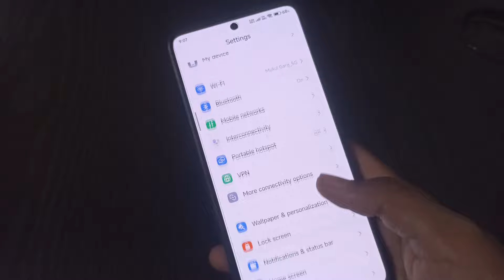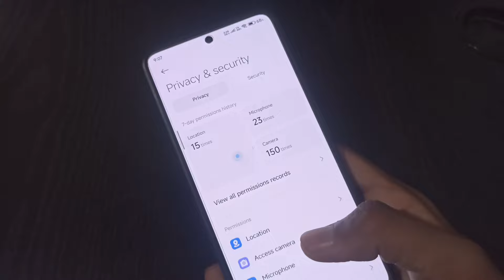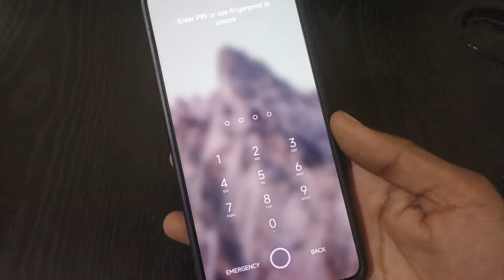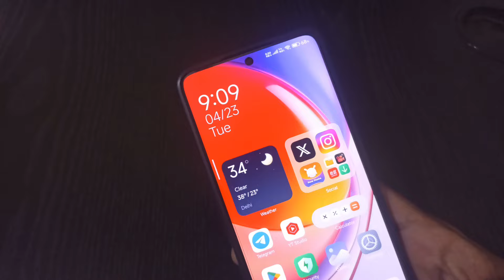HyperOS ⭐ Shutdown Confirmation - Official first look with all hidden details